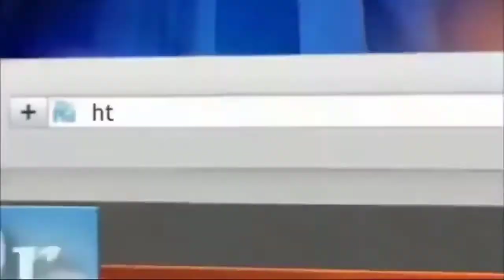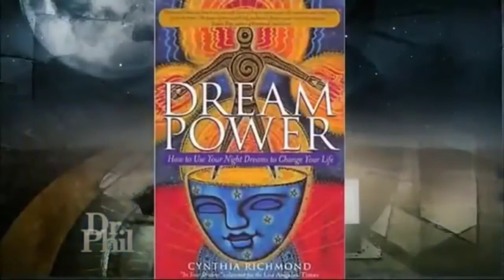✔️Dr Phil Show 2022👉 What Your Dreams Reveal